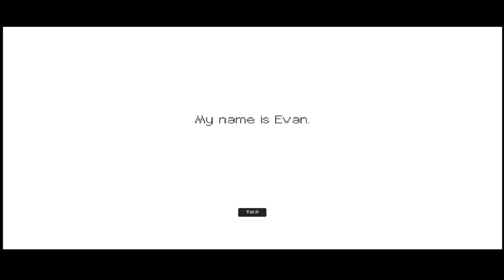On The Look For Evan | Evan's Remains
Trying out new cause I don't wanna keep posting the same thing cause then I'll lose the love I had for it

Also I got a different channel with different content